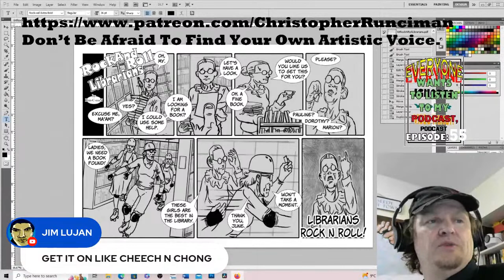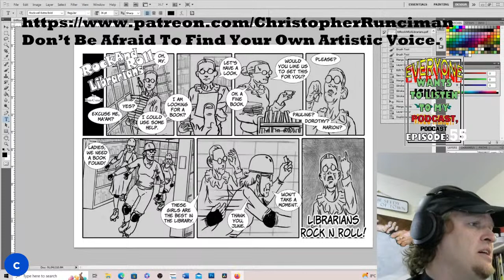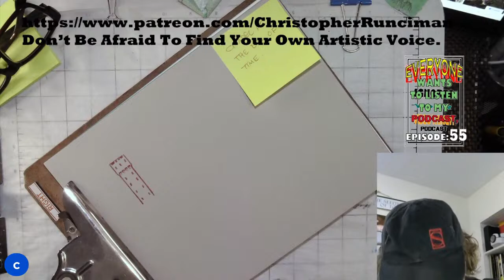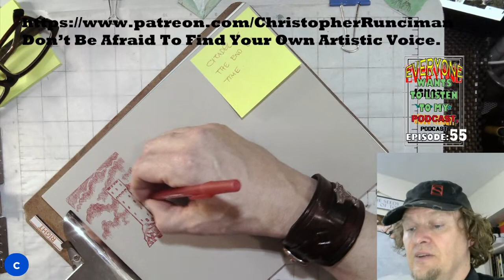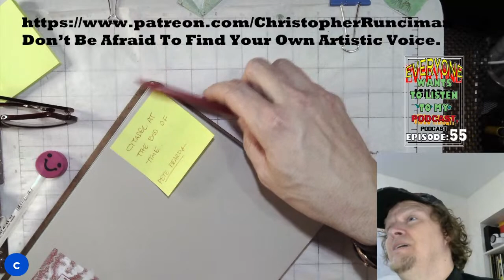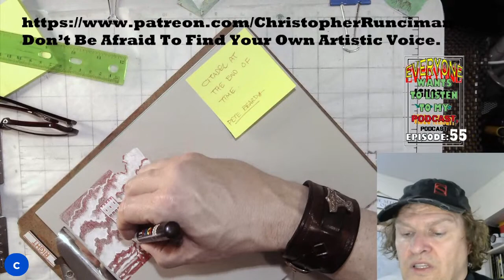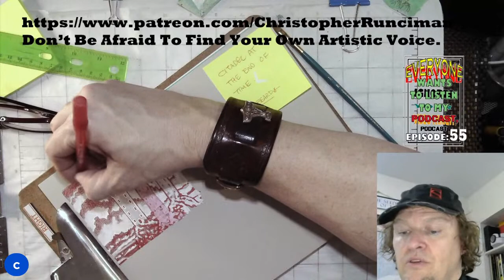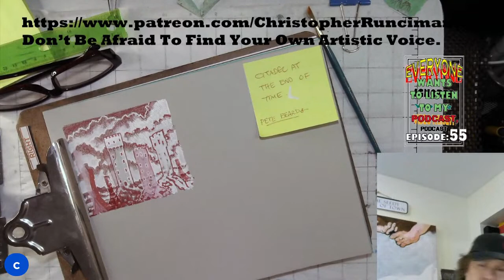Finding your own creative voice is not easy.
Episode Ol' 55 of Everyone Wants To Listen To My Podcast, podcast!
This episode is because each day "the sun's coming up."
If you have a one page comic idea that you can put in one or two sentences, put it in the comment section It's people like you that watch this show.
You even comment, take part in discussions and even share your thoughts and ideas. Look at you! You are awesome!
Copy and paste in your search bar these other links that keep Christopher from getting into any real trouble:
Thank you. I'm feeling alive.